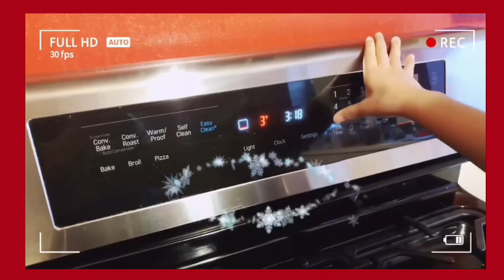VILMA LIVE IN LA S3 Episode 18 JOHNNYL LAU, Lito Castillo, CoCo Abigail and Zac, Xiana & Zara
VILMA LIVE IN LA S3 Episode 18 JOHNNYL LAU, Lito Castillo, CoCo Abigail and Zac, Xiana & Zara*.   Johnny shares his journey to recovery from paralysis. Jamming with Lito Castillo, Master Keyboardist and HKMU Chairman. Revisiting Xmas 2020 with CoCo Abigail, Zac, Zara and Xiana.   VILMA LIVE IN LA S3 Ep18